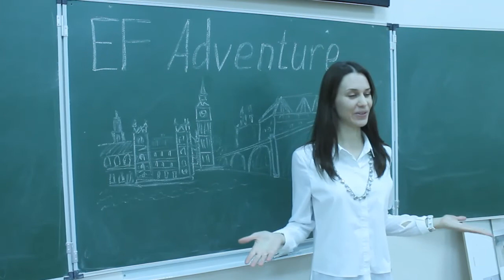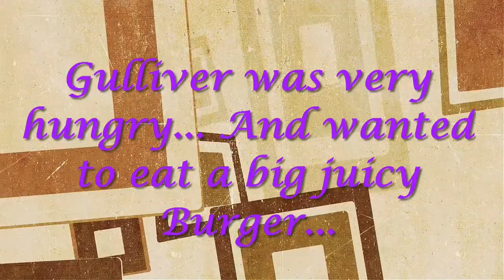Gulliver's Adventures in Russia - EF Adventure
Samara State Technical University
Presents
Gulliver's Adventures in Russia
Based on Gulliver's Travels - Jonathan Swift
Cast:
Teacher - Ekaterina Gradaleva
Gulliver – Pavel Demidov
Students: Irirna Dolgopolova
Maria Pavlova
Maksim Bochkarev

2k16